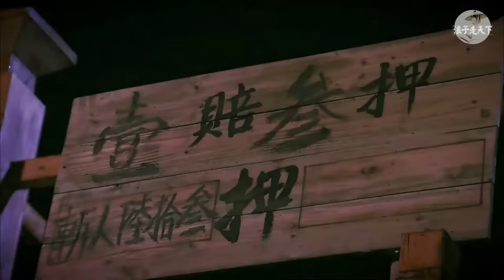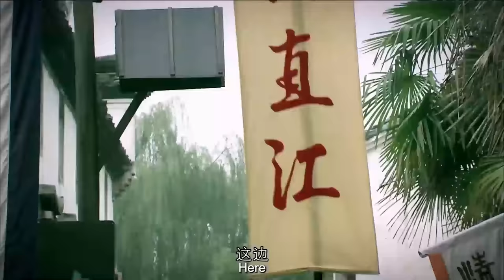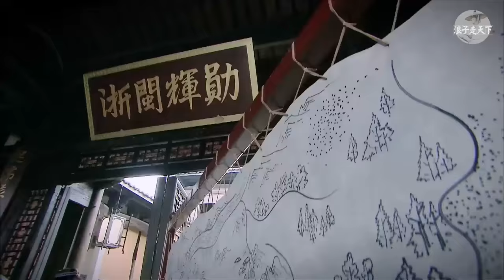【Full Movie】7歲小男孩受盡霸凌，最後逆襲成天下第一殺手 ✨ 功夫 | Kung Fu